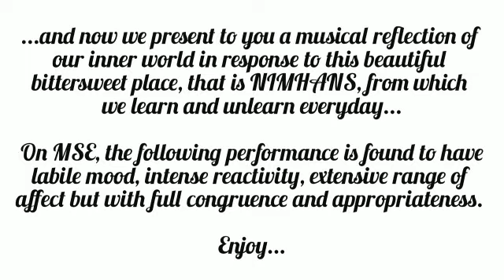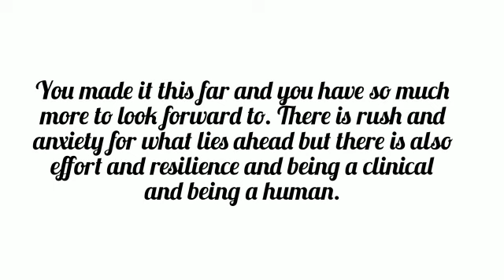Snippets of life at NIMHANS (Farewell Clinical Psychology 2019-21) Choreography - Chinmayi J